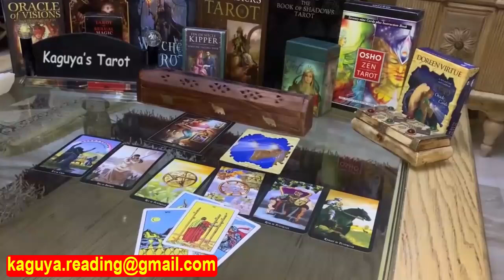Scorpio Tarot LOVE Reading September 2021 | This is Their Real Feelings...!